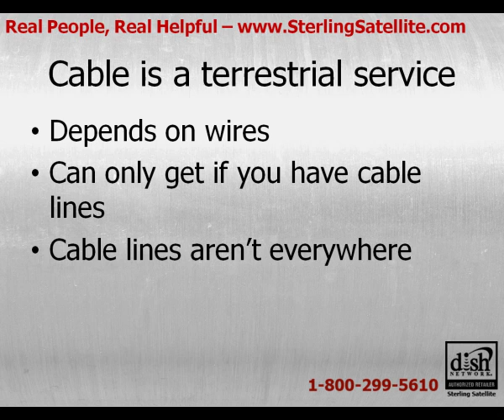How is DISH Network Different From Cable TV?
Learn what the primary differences between DISH Network and cable TV are. Find out which service will be better for you!